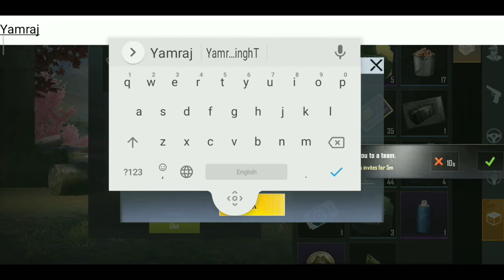How to change your rename in pubg lite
🙏Please fallow on instagram 🥰🙏🙏

 2nd link

 2nd link